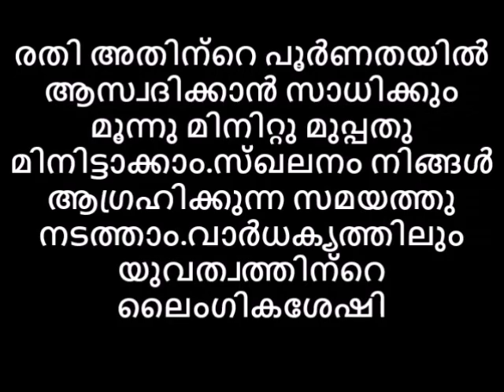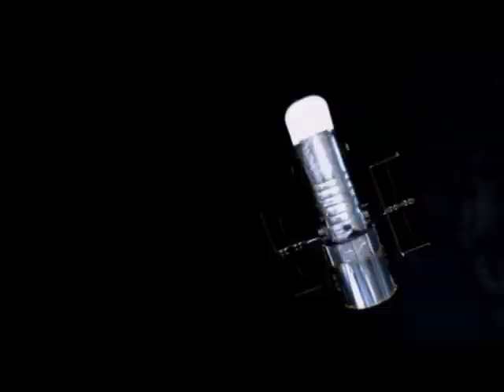നിത്യലൈംഗികശേഷി സ്വപ്നമല്ല,ഈ 45 മിനിറ്റു നിങ്ങളെ 90 നപ്പുറം എത്തിക്കും കാമദേവന്റെ അരുമ ശിഷ്യരാക്കും